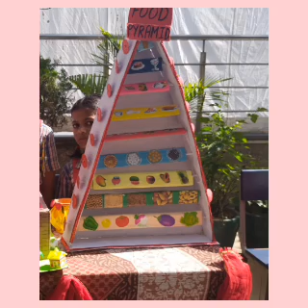TLM MELA PART 2..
TLM EXHIBITION PART 2